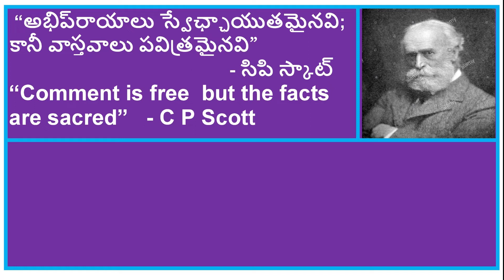ఉక్రేయిన్ యుధ్ధం ప్రపంచ పునర్ వ్యవస్థీకరణకు ఆరంభమా?। Explained in Telugu : World Reorganization